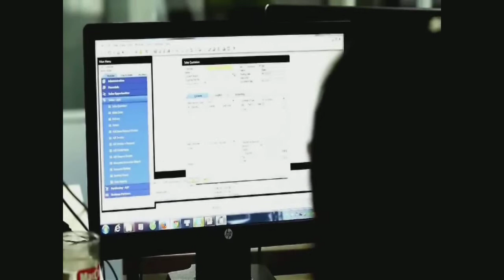Why you study in Duy Tan university ?